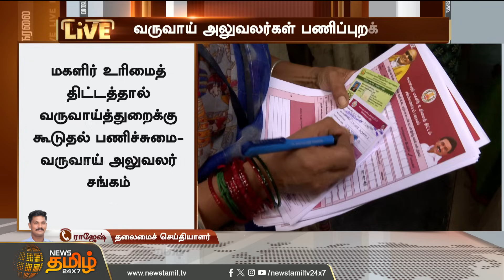மகளிர் உரிமைத் திட்ட பணிகளை முழுமையாக புறக்கணிக்க நேரிடும் - வருவாய் அலுவலர்கள் சங்கம்| Revenue Dept